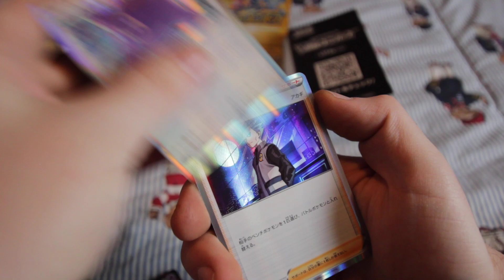V-Star Universe Japanese Set Opening - Regular V Card Pull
Make sure to check out the channel for the rest of this booster box opening!